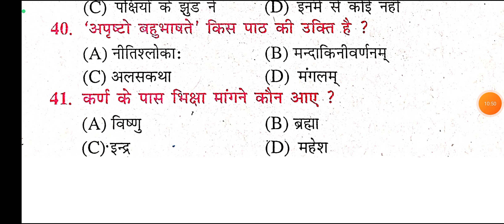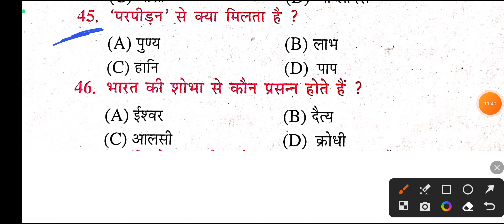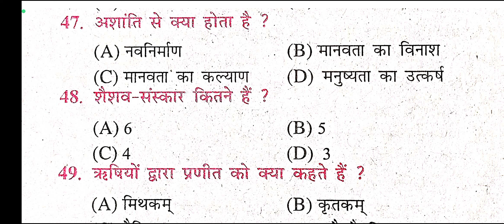Bihar Board 10th Class Sanskrit Objective Question 2024